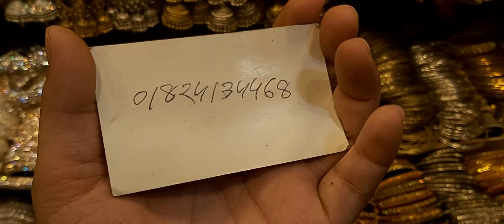মাত্র ২৫০ টাকায় গলার সেট কালেকশন || Necklace collection only at 250 Taka